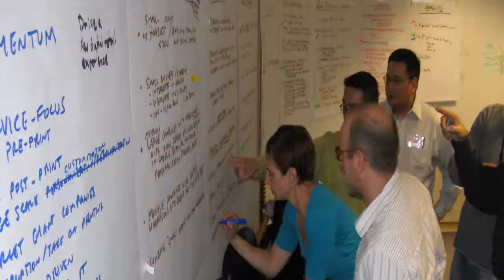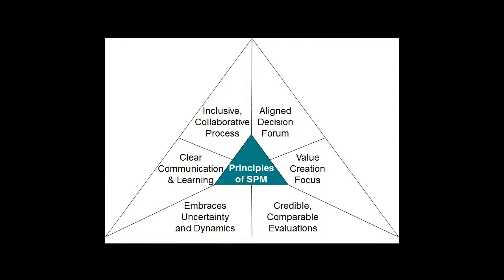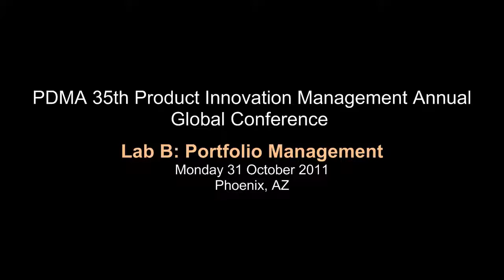Reinventing the Product Portfolio, PDMA Workshop by David Matheson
Join SmartOrg President and CEO, David Matheson, at his full day interactive lab with your PDMA colleagues. Oct 31, 2011

Join 1,000s of executives who rely on ValuePoint for Strategic Portfolio Management insights and for unique perspectives into connecting innovation and finance. Sign up and immediately get our 3 most popular ValuePoints today!

About SmartOrg
Founded in 2000 and privately held, SmartOrg's strategic portfolio evaluation platform and associated services align innovation and finance to overcome conflict and drive breakthrough growth.  SmartOrg's software is used by companies in a wide range of industries, including oil & gas, pharmaceuticals, engineered materials, consumer products, and agriculture.